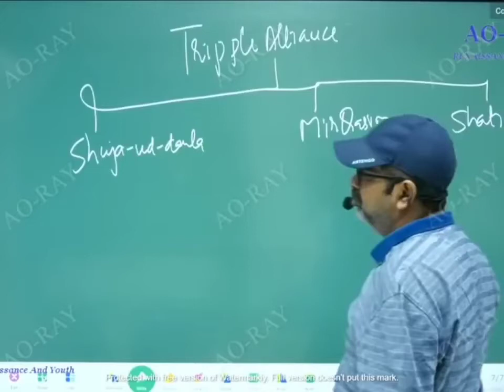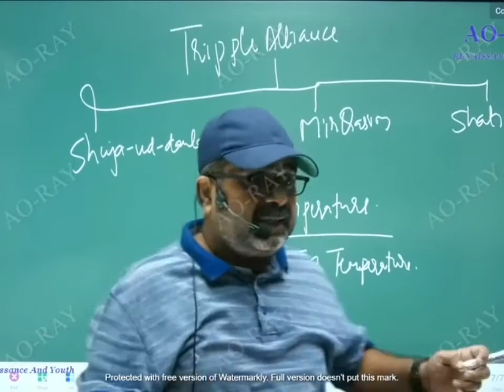तापमान के आधार पर दोस्ती by ojha sir। ऐसे दोस्तो को मार लपाड़ा लोट जाए.....😁😁🤣 | best motivational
इस वीडियो का पूरा श्रेय AO RAY को है. सर की क्लास के लिए इस यूट्यूब चैनल AO RAY से जुड़े और ias की अपनी नीव को मजबूत करें

visit